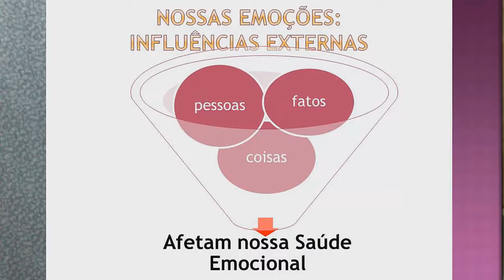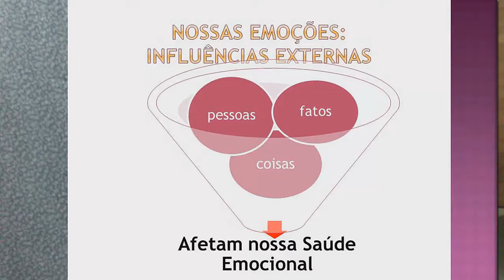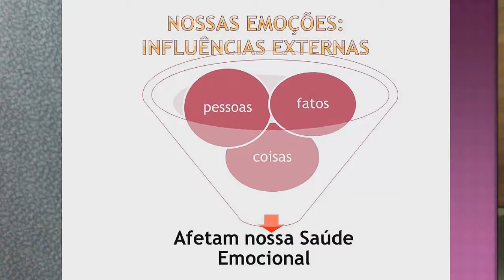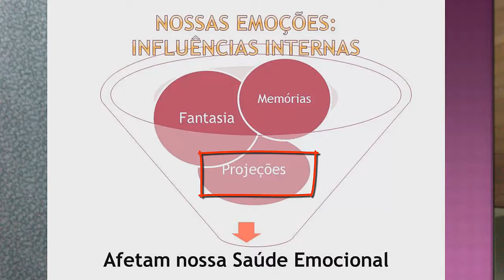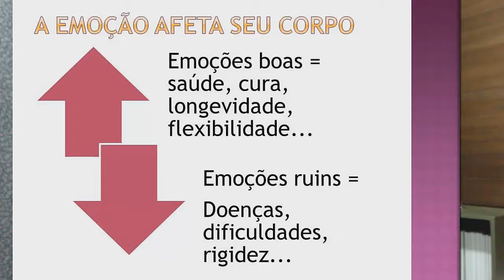TÉCNICAS DE DEFESA PSICOLÓGICAS PARA OBTER A SAÚDE EMOCIONAL | CONASEBE - 10 - RILDO MORAES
Rildo Moraes e Mestre de Kyampô uma técnica de defesa psicológica. E nessa palestra ele revela que a nossa saúde emocional, depende de nossa foma de enxergar o mundo e a nós mesmos, ficando atentos á nossa alimentação emocional rumo a uma saúde verdadeira.

Contatos: (Palestrante)

Valor atrai valor... Valorize-se
Coloque-se entre os 5% das pessoas que vivem a prosperidade em suas vidas. Vista esse EstilideVidah e divirta-se.

👑  Sucesso, Prosperidade e Realização é a sua natureza, assuma.

Seguimos Juntos
AnjosMilionariosOnline
Gratidão